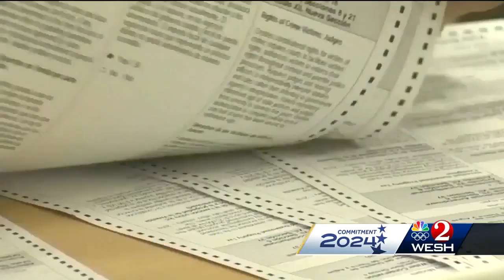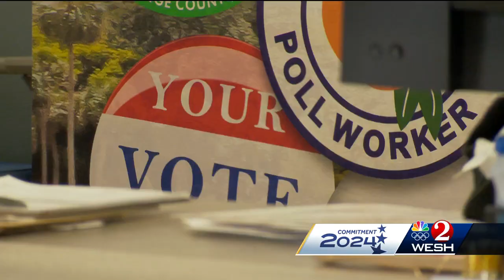What to know ahead of the Florida presidential preference primaries